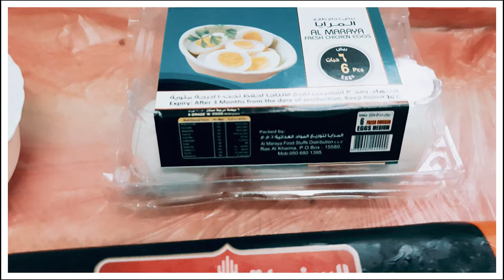CHICKEN PUFF PASTRY (CHICKEN PATTIES) Bakery style/ Birthday Edition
One of my favorite appetizer on my birthday menu are these yummy,crispy golden brown chicken puff pastry/chicken patties. They are so mouth-watering & delicious. The filling inside is creamy & rich.